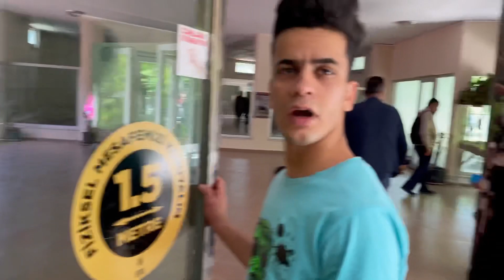أصغر حصان في العالم 🐴😍 حديقة الحيوانات ❤️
اتمنى عجبكم الفيديو

igshid=YmMyMTA2M2Y=

يوزر الانستا : 0e.37

يوزر تيك توك : 0e.37

الهم صل على محمد وال محمد